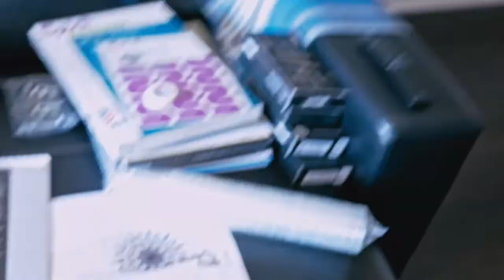Новая татуировка, new TATTOO, Лос Анджелес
Свои видео мы снимаем на камеры:
GoPro HERO 3+ Black Edition, Canon 5D Mark lll